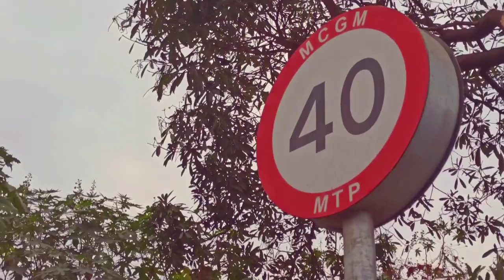Cinematic Vlog | Jai Maharashtra Films | Vikhroli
See my recent video